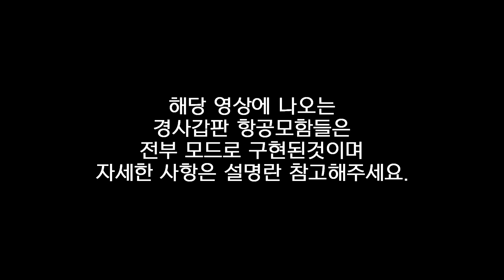[월드 오브 워쉽] CV-59, USS FORRESTAL